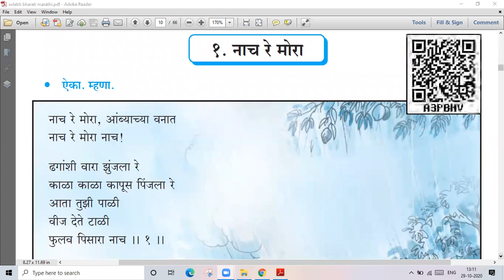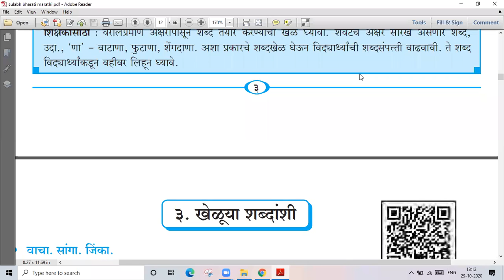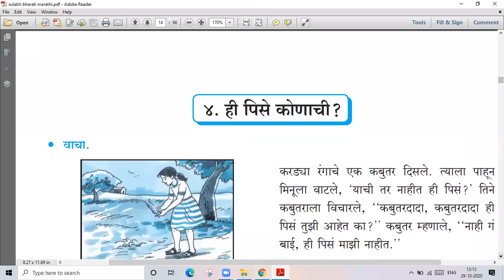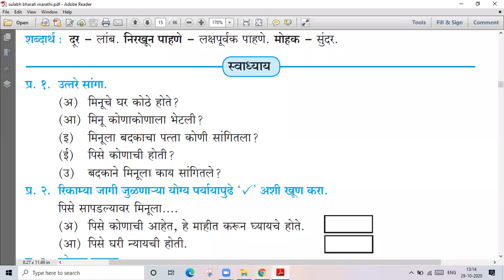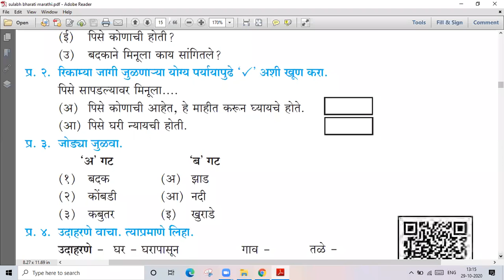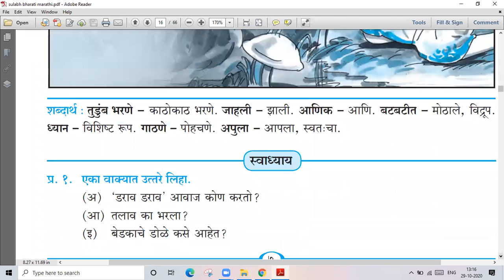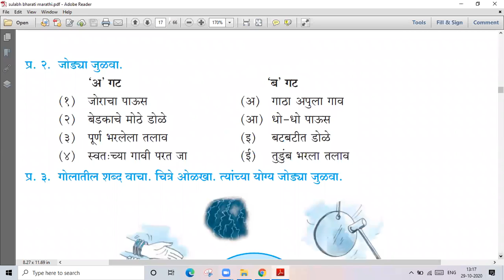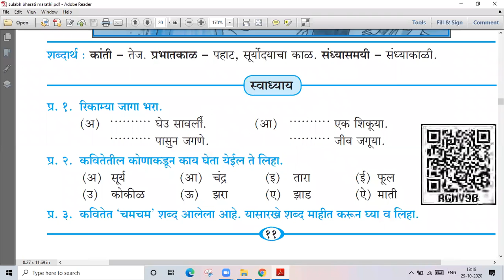Marathi Sulabh Bharati Revision # Lesson 1 to 8 # std 5 # lecture video